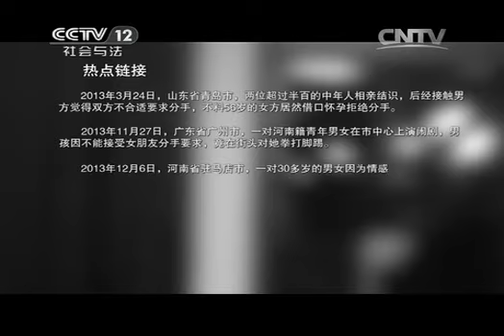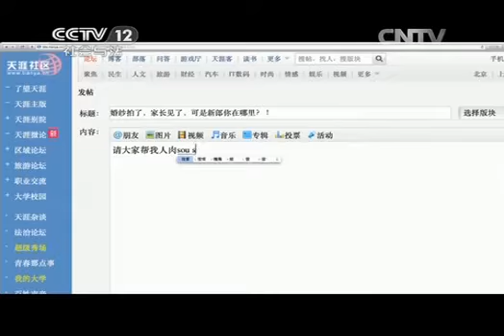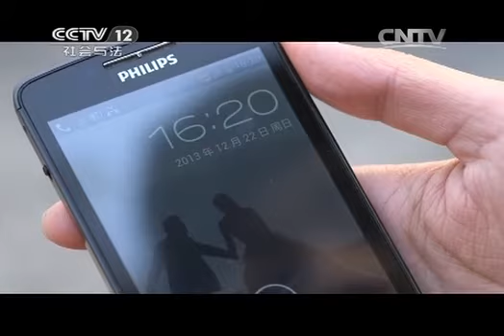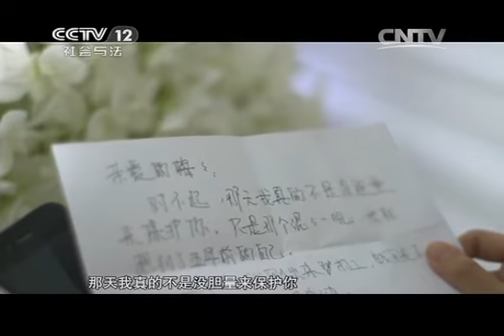夜线 《夜线》 20140205 2013情感热点秀之四